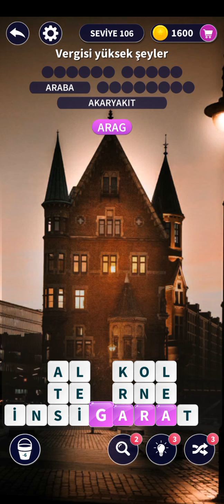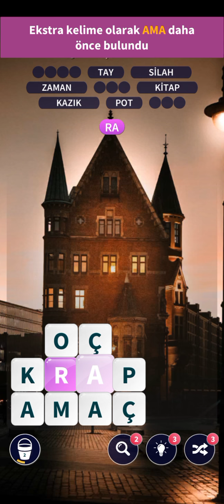Kelime Sörfü Bölüm 106 107 108 109 110 111 112 113 114 115 Türkçe